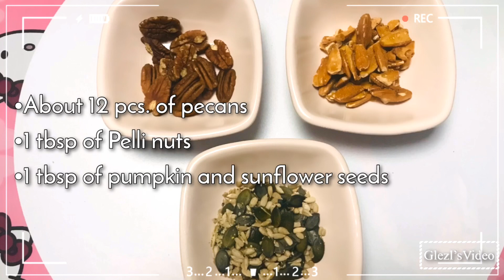How I make my muffin overloaded? loaded_of_fruits_nuts | easy_healthy_recipe |Baking with Glezl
MUFFIN OVERLOADED

INGREDIENTS:
4 eggs
3/4 cup granulated sugar
1/2 cup vegetable oil
1 1/2 cups of all purpose flour
1 tbsp baking powder
1/4 tsp salt

1/4 cup blueberries
1/4 cup chopped strawberries
1/4 cup chopped apple
1/8 cup chocolate chips

About 12 pcs. pecans
1 tbsp Pelli nuts
1 tbsp pumpkin and sunflower seeds

•For the procedure please just watch my full video. Thank you and God bless ❤️